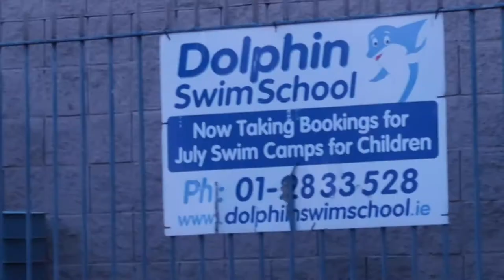Is Swimming in the FORTY FOOT dangerous?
virtue is the good habit. swimming in the forty foot is a virtue. The virtue of swimming in the forty foot